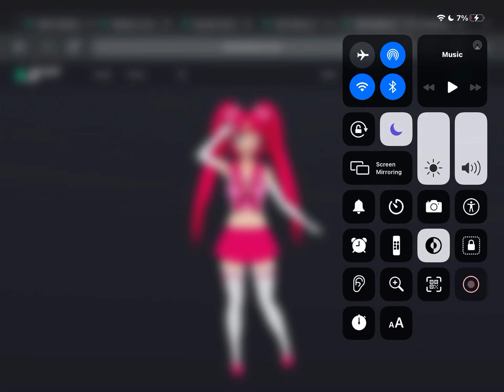Aimi Sakura’s Opinion on Pokémon Detective Pikachu and Sonic The Hedgehog (2020)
From Pamela Shimura Franchise

Yay! That’s Good Video Game Movie by Warner Bros., Paramount, Legendary, Sega Sammy Group, Original Film, Marza Animation Planet, Blur Studio and Toho Company LTD

By Jacob Stout The Smash Champion